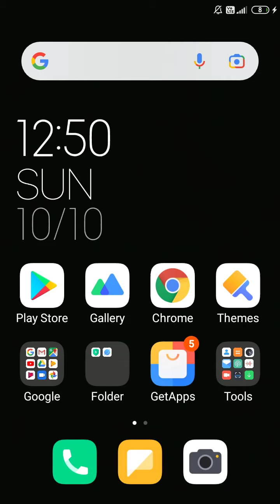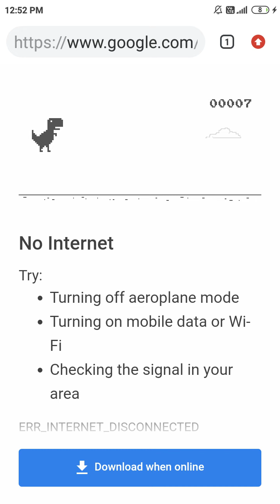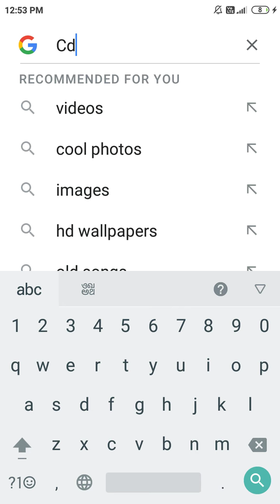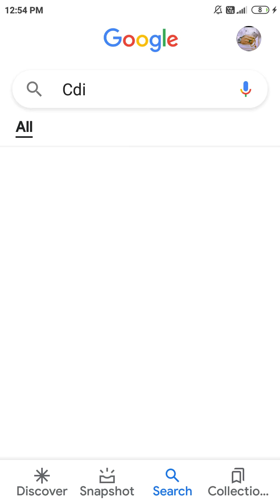All The Free Game No Download 3D game amazing😱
free game Google Chrome number second Play Store number 3rd Google all the free game no internet no download